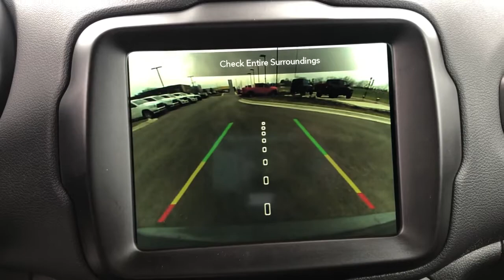2022 Jeep Renegade Overland Park, Lenexa, Shawnee Mission, Olathe KS, Kansas City, MO J220516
Sting New 2022 Jeep Renegade Altitude 4x4 available in Overland Park, Kansas at Reed Chrysler Dodge Jeep Ram Overland Park. Servicing the Lenexa , Shawnee Mission, Olathe KS, Kansas City, MO area.
2022 Jeep Renegade Altitude 4x4 - Stock#: J220516 - VIN#: ZACNJDE19NPN45849

7020W Frontage Rd.

Navigation Back-Up Camera Blind Spot Monitor Alloy Wheels TRANSMISSION: 9-SPEED 948TE AUTOMATIC... ENGINE: 1.3L I4 TURBO MAIR DI W/ESS Remote Engine Start 4x4 Turbo Charged. Sting exterior Altitude trim. FUEL EFFICIENT 29 MPG Hwy/23 MPG City! Warranty 5 yrs/60k Miles - Drivetrain Warranty; KEY FEATURES INCLUDE: Navigation 4x4 Remote Engine Start Back-Up Camera Blind Spot Monitor. OPTION PACKAGES: ENGINE: 1.3L I4 TURBO MAIR DI W/ESS (STD) TRANSMISSION: 9-SPEED 948TE AUTOMATIC (STD). WHO WE ARE: ***Your VALUES DRIVEN Family owned dealership in the Heart of Johnson County*** .